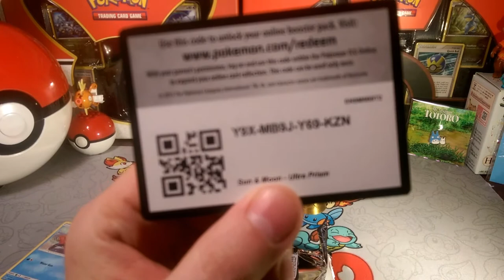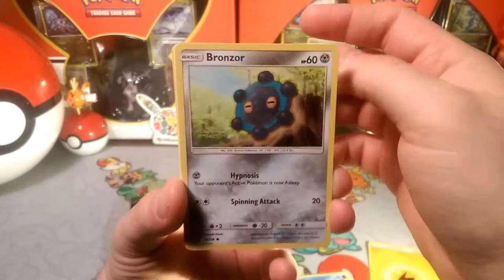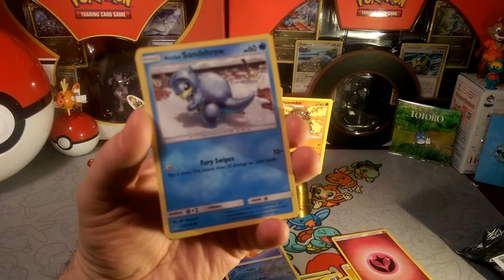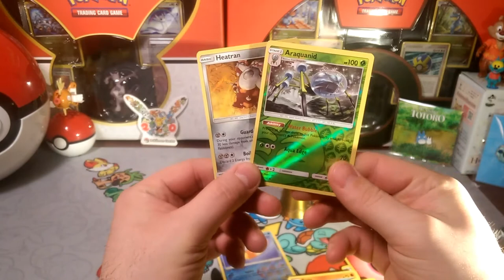Pack a Days #53 Boiling Bubbles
Alola Dapper friends, DapperDraby here with you today to bring you another Pokémon tcg pack opening.
Is "Last Pack Magic " a thing? Find out today in another pack a days. What will we find?

PTCGO: PupWranglerLeo3